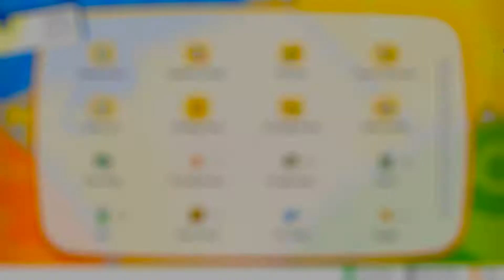Pokémon Let’s Go Pikachu #7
Святая Анна и бой с тренером волшебного типа